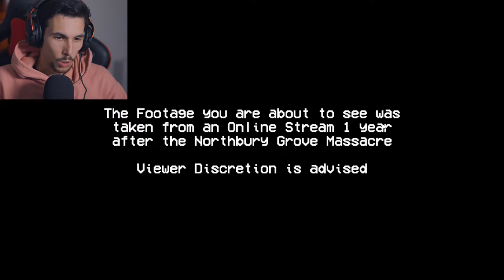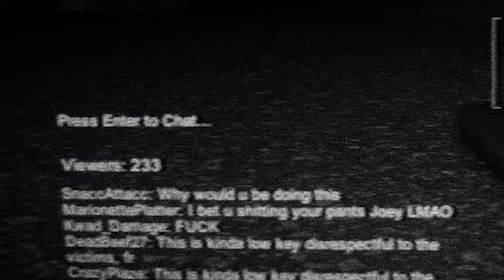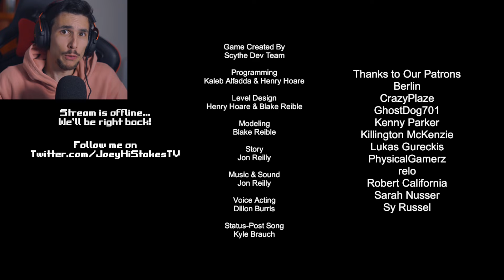FACCIO TATUAGGI A BASSISSIMO PREZZO!! (3 Giochi a Caso)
Io mi dissocio! Ink Inc tra i giochi!